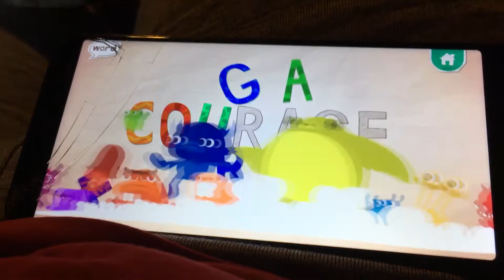March 31, 2020